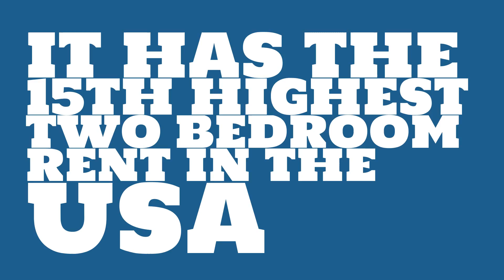How much more is a 2 bedroom in Washington, DC?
Watch this video to learn about the 2017 median rent in Washington, DC.